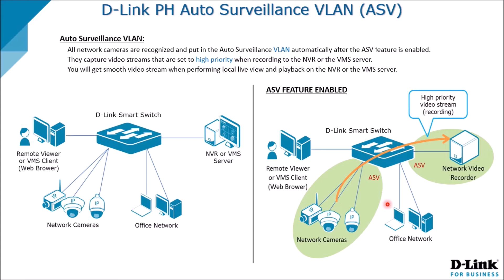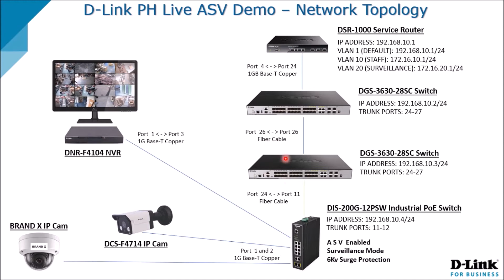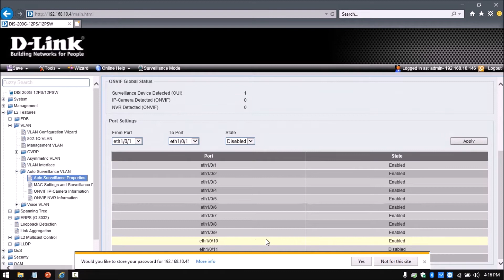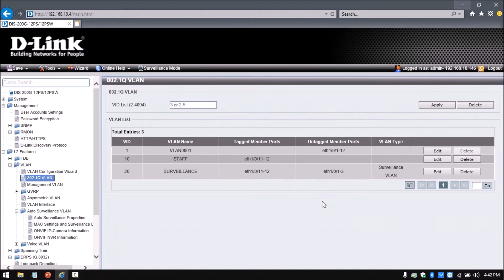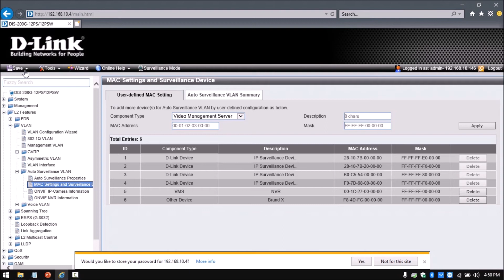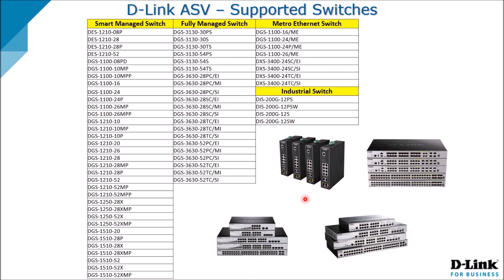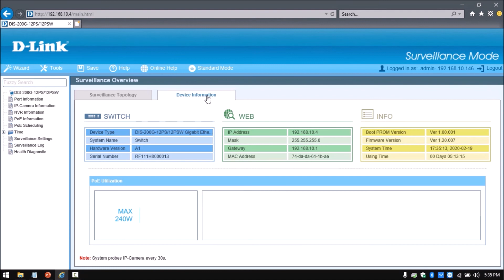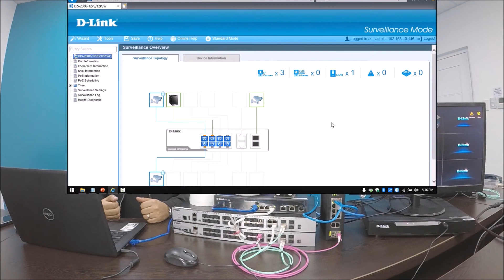D-Link for Business ASV Auto Surveillance